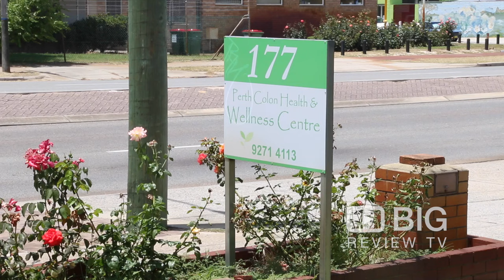Perth Colon Health & Wellness Centre offering Colon Hydrotherapy and Body Contouring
The Perth Colon Health and Wellness Centre is a place where people come to improve the quality of their life through detoxing the body, detoxing the mind, and supporting people to reconnect with themselves.

Perth Colon Health & Wellness Centre
177 Grand Promenade Bedford WA Australia 6052